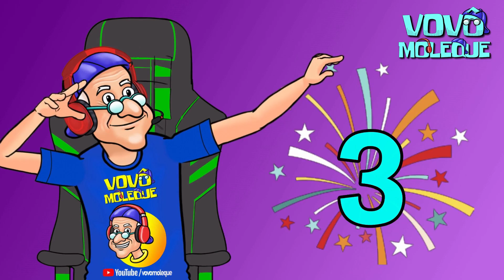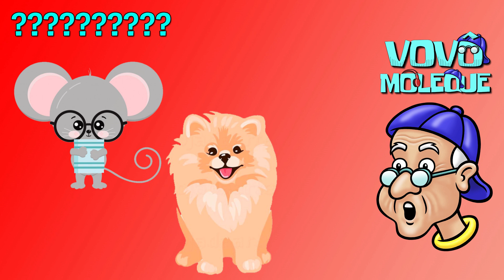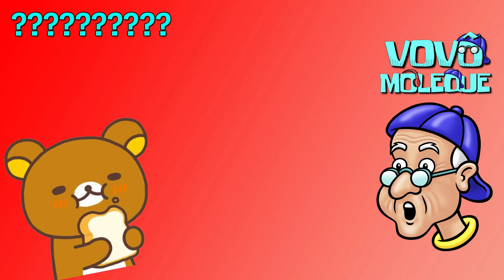Animais fofos kawaii com o Vovô Moleque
A fofurice invadiu o canal do Vovô Moleque
E vocês vão se apaixonar pelos animais fofos do fundo do mar
E pelos animais com olhinhos kawaii

Dá só uma olhadas nos animais fofos que estão nesse vídeo incrível:

Coelho do mar
Salamandra Axolote
Baiacú
Peixe luminoso
Foquinha
Peixe palhaço
Polvo dumbo
Pinguim
Estrela do mar
Tartaruga

Que demais!! Se vocês acharam que faltou algum animal fofo kawaii nesse vídeo do Vovô Moleque, deixa nos comentários para o Vovô ficar sabendo